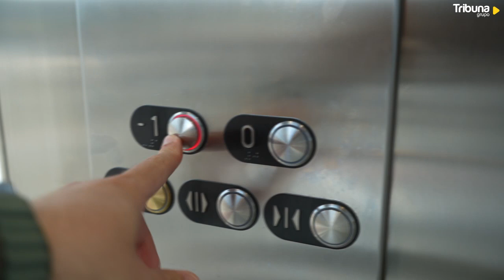El ascensor del paso inferior de Panaderos ya está en funcionamiento